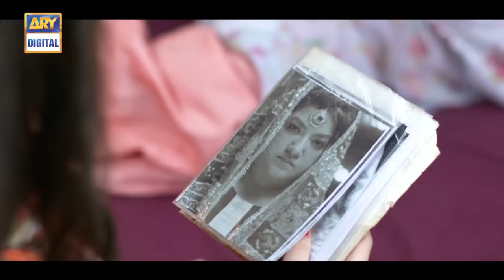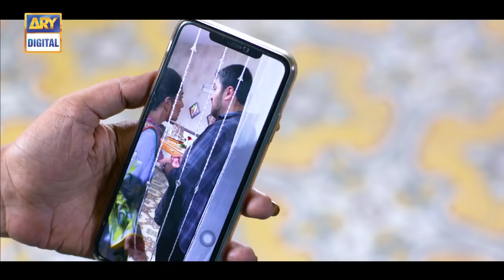Gul-e-Rana Ki Bhawajein | Special Telefilm | ARY Digital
Gul e Rana’s sisters in law fighting with each other to marry their daughter to Gul e Rana’s son, who lives in London. But all their efforts are in vain as he marries a English girl in London.